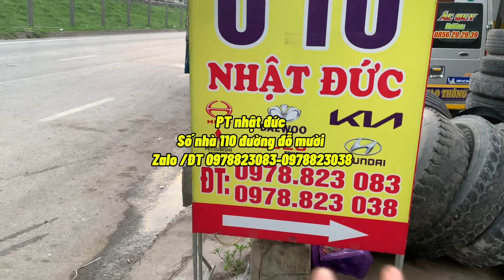Cứ chiều đến lại đóng hàng gửi đi muôn nơi ! Thanh kou anh em đã tin tưởng và ủng hộ